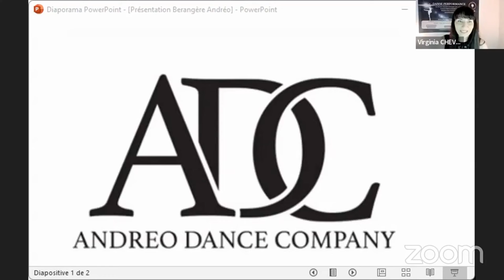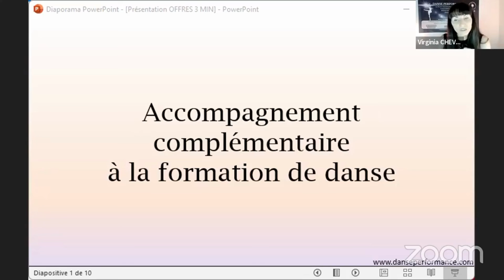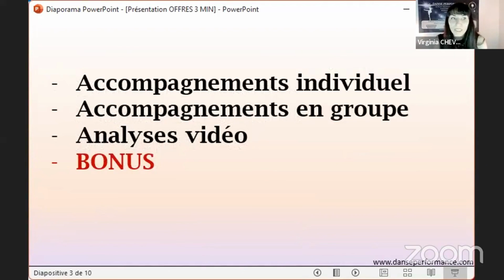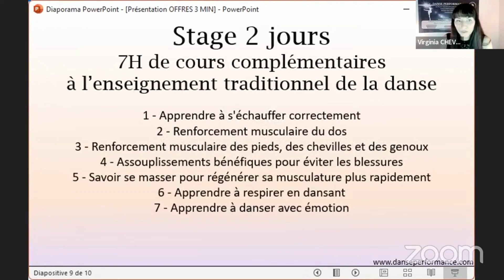Conseils de chorégraphe Internationale et directrice de Ballet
Découvre tous les conseils de Bérangère Andréo, une ancienne danseuse professionnelle devenue chorégraphe internationale et directrice de Ballet.